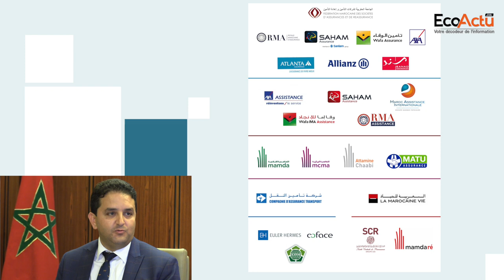Renouvellement des contrats d'assurance automobile : Tout ce qu'il faut savoir